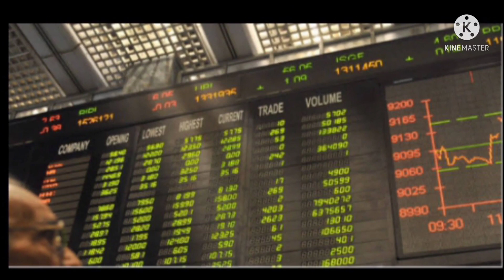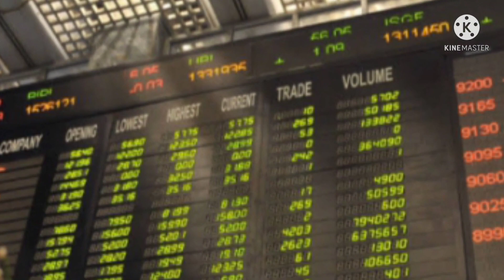1997 ka Crisis aur Sir Aqeel Karim Dedhi ka positive action